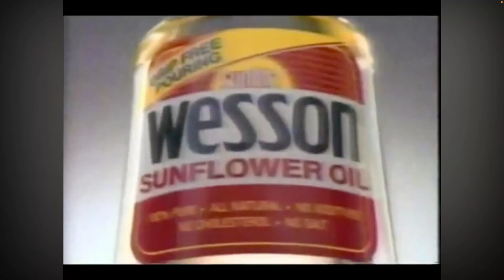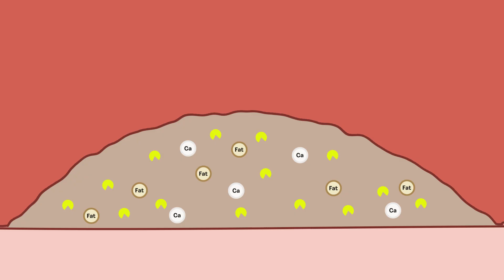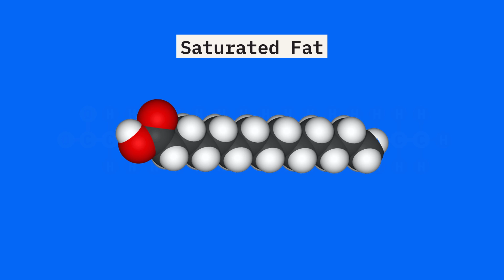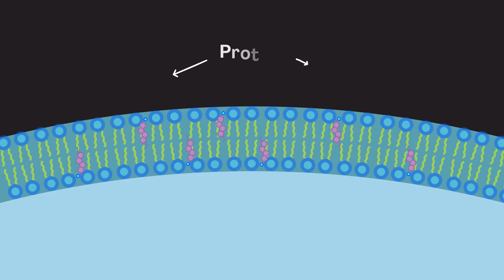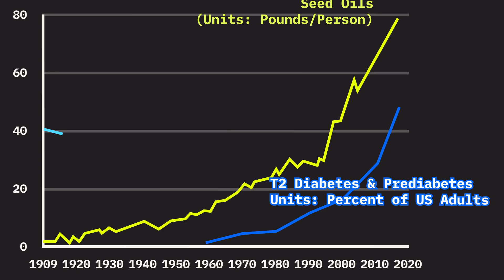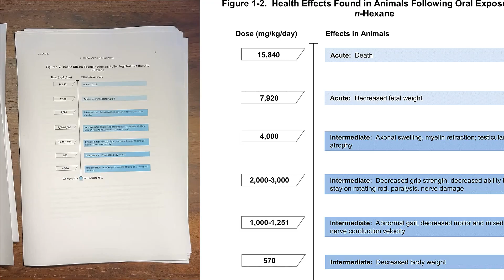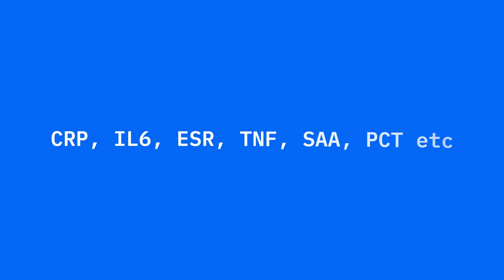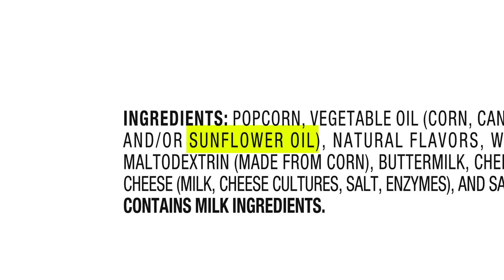Are Seed Oils Killing You?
Seed oils are everywhere... in your crisps, your salad dressing, even your baby formula. Once sold as the “heart-healthy” alternative to butter, they’ve quietly become a $247 billion industry shaping how the world eats.
But are they really as dangerous as the internet claims?

In this video, I investigate the science, the marketing, and the misinformation behind seed oils. From their origins to the modern influencers calling them toxic, this is the story of how one ingredient divided the nutrition world.

Here's what the science really says👇

Timestamps:
00:00 The Heart Attack That Changed Everything
01:42 The Birth of the 'Healthy' Seed Oil Revolution
04:08 What are Seed Oils?
06:00 The Science vs. The Internet
07:24 “Seed Oils Are Full of Toxic Chemicals”
09:08: “Seed Oils Cause Inflammation”
10:05 “Omega-6 Is Pro-Inflammatory”
11:07 The $247 Billion Dollar Question

I’m Esh, a doctor who hosts Science Says, a show that helps people understand what’s real, what’s hype, and what the science really says about the health claims that dominate our feeds.

As a practicing medical doctor in London, I’m passionate about making science accessible, accurate, and engaging.